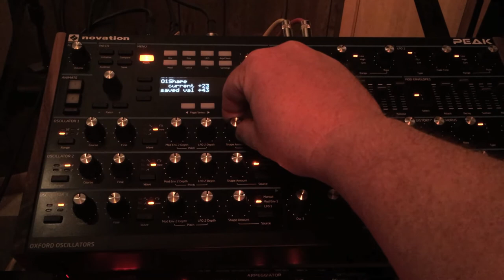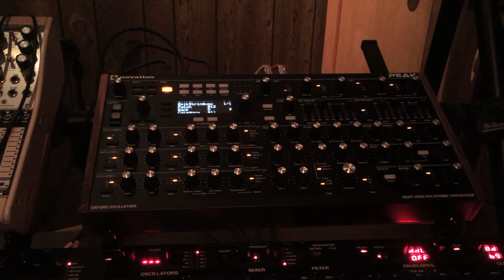EpikStringvox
A probably-insufficient demo patch by request